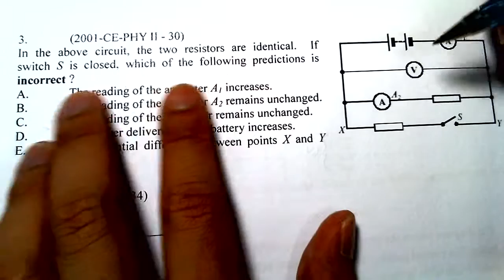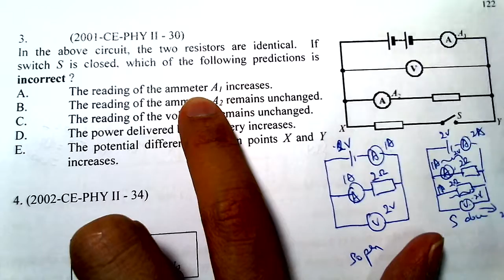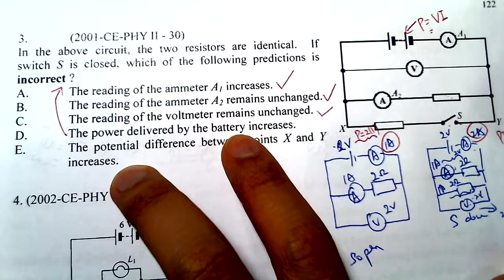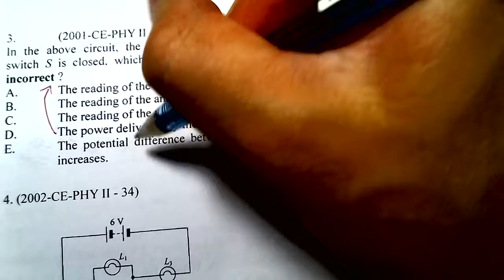Physics 2001 HKCEE MC 30 E